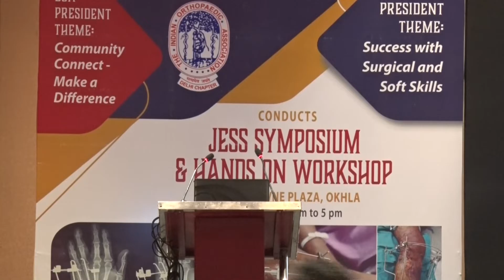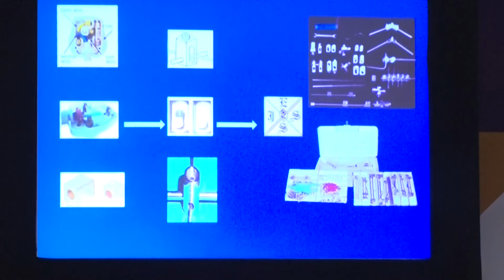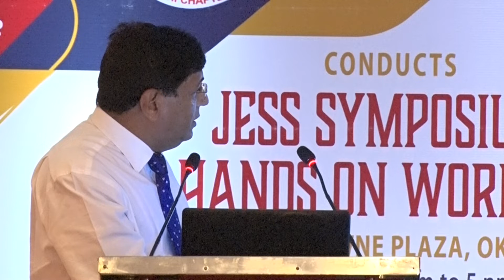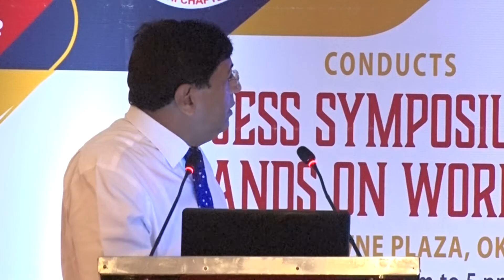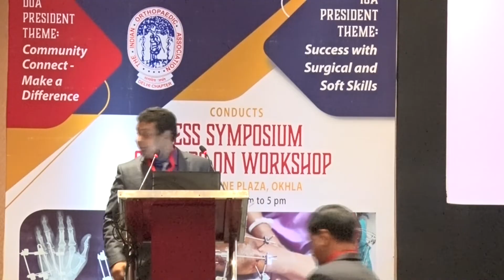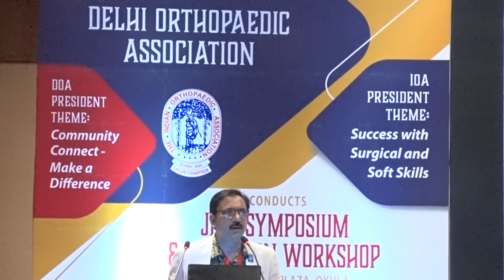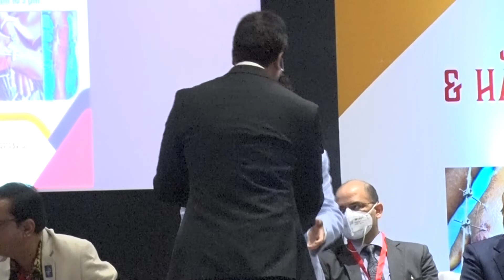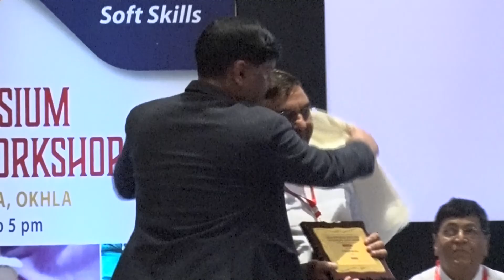JESS Symposium and Hands On Workshop 2022 Opening Lecture and Inauguration Ceremony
Opening lecture on the Philosophy of JESS and Inauguration Ceremony for the Delhi Orthopaedic Association JESS Symposium and Hands On Workshop 2022 held on 17th July 2022 in New Delhi India